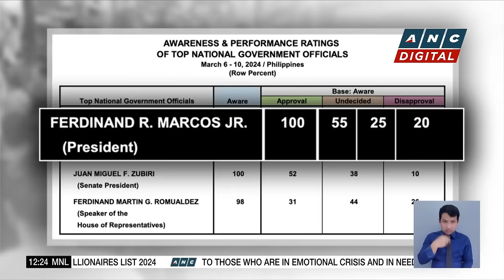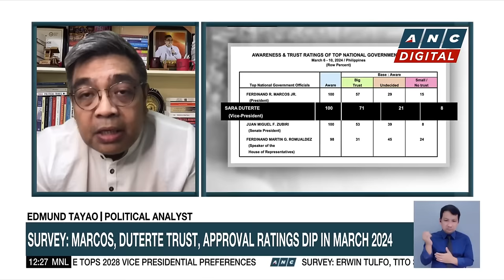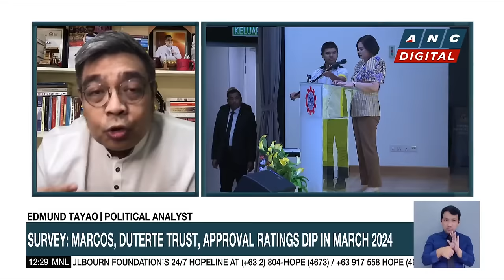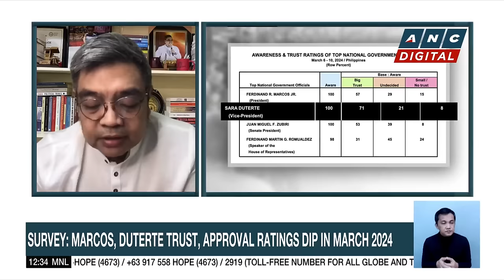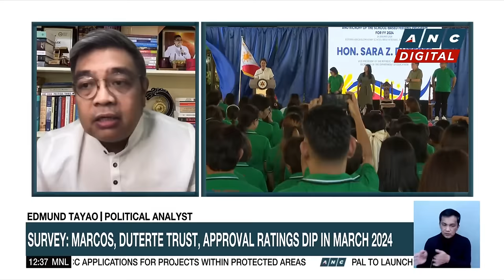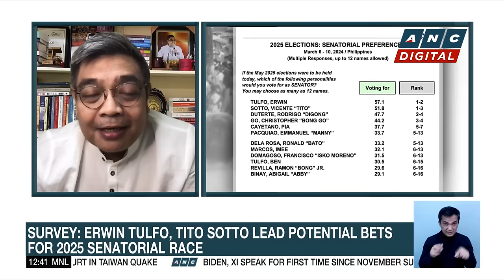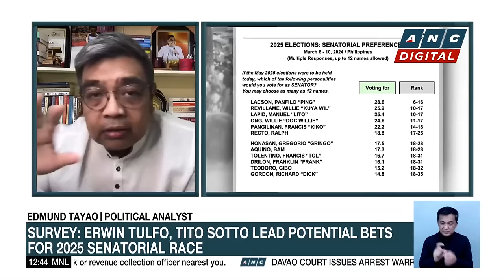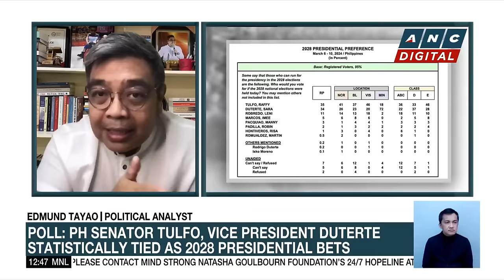Familiar names among top senatorial choices in Pulse Asia survey | ANC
Dateline Philippines: Karmina Constantino talks to political analyst Edmund Tayao about the latest Pulse Asia survey.